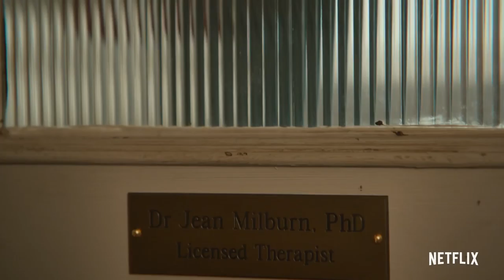SEX EDUCATION Trailer (2019) Asa Butterfield, Comedy Movie